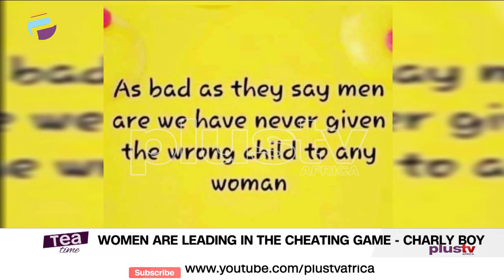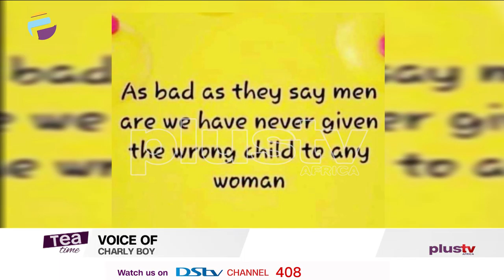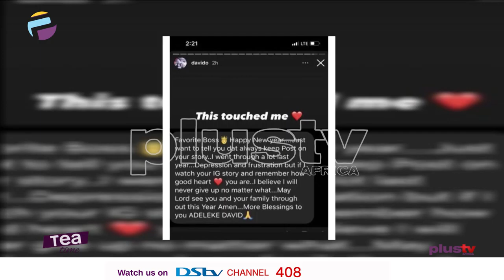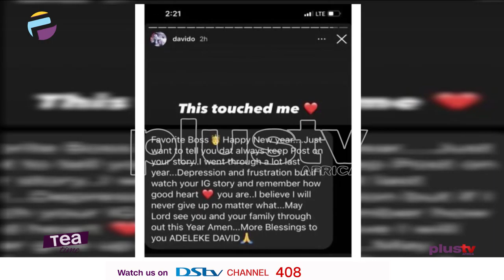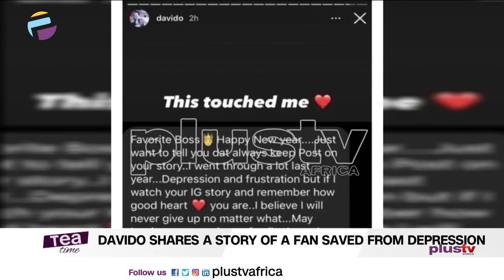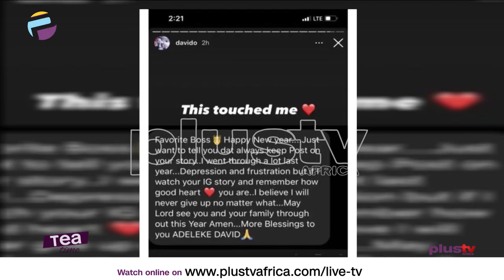"Women Are Leading Men In The Game Of Cheating” | I Survived Depression Because Of Davido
Popular Nigerian musician and activist, Charly Boy have sparked a controversy on social media as he claimed in a recent post that men have taken over from women in the game of cheating.

Popular Nigerian artiste, David Adeleke, alias Davido, has taken to social media to share an emotional story of one of his fans who went through depression but survived because of him.